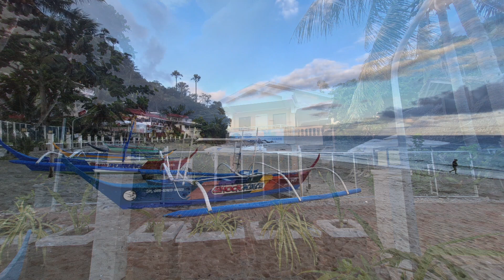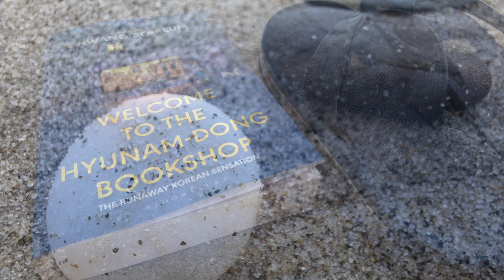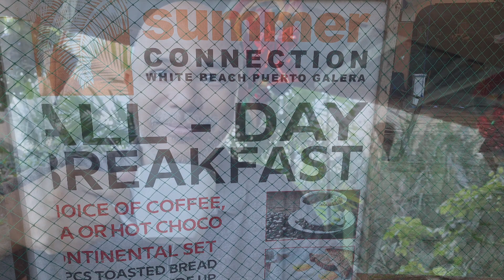Puerto Galera -- Early morning walk